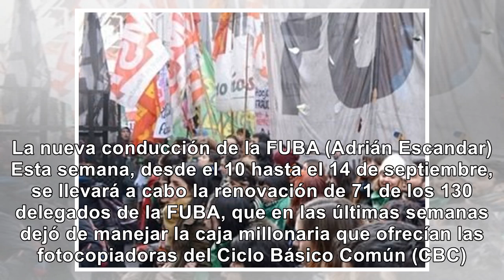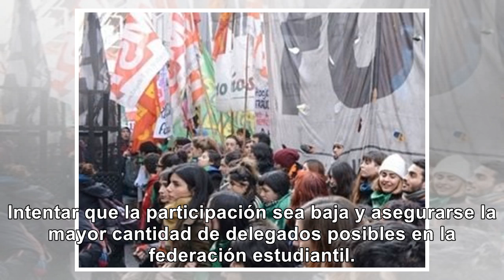La izquierda dilata votación en la UBA para no perder - Noticias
Elecciones en las facultades de la UBA: la izquierda dilata la votación para no perder delegados Con...